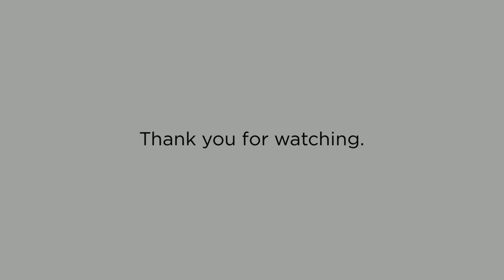Avaya Directory Functions